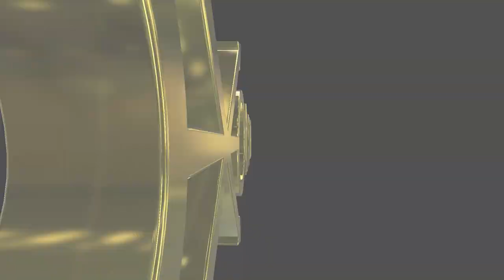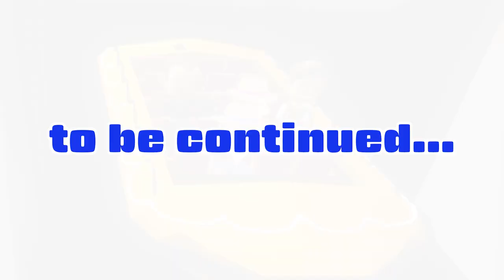#161 USJ a.k.a. Udon Soba Japan in VRCHAT! vol.2 - USJに行ってきました。その２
Masamurai and Romajin visited USJ(a.k.a. Udon Soba Japan) on VRCHAT with the world creator Tanabe and his wife Suika.